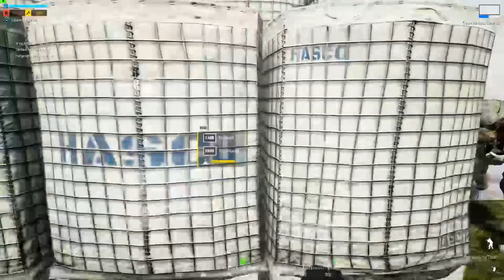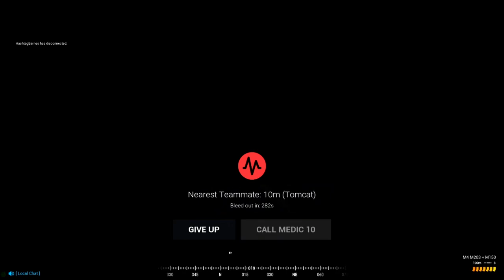Squad Beginning to End Full Game | 3rd Game in Row Win | Had the Best Squad Leader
This was probably one of the best Squad leads I have ever seen on the game. This game is so fun when you get a squad lead that knows how to lead tveretthe entire squad to victory

First 1,000 people that join my Some Simple Gaming discord will get a Purple Name. Be the first. You will get recognition for being the first 1,000!!!